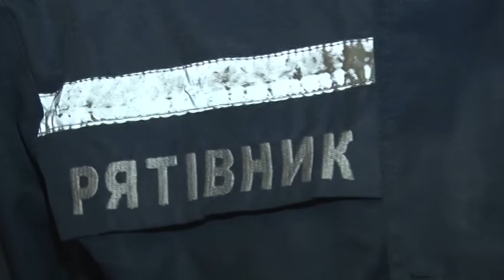Що робити у разі небезпеки?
Більше тисячі вибухонебезпечних предметів знешкодили закарпатські рятувальники. Стільки ж ліквідували і пожеж. І це тільки за 2014 рік. Як убезпечитися від надзвичайних ситуацій? Про це студентам розповіли наші рятувальники.